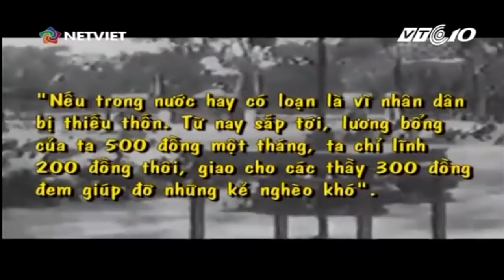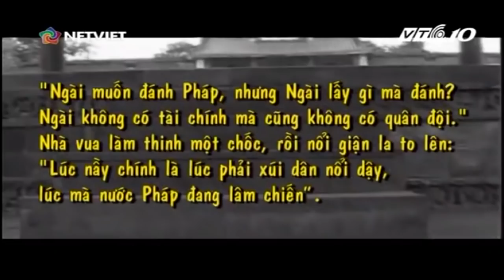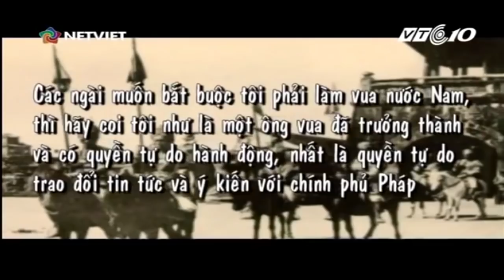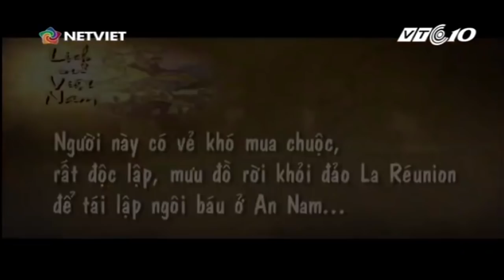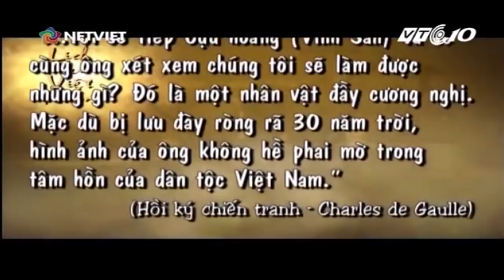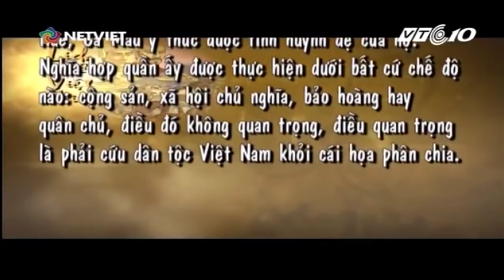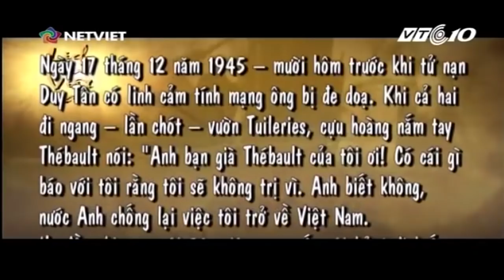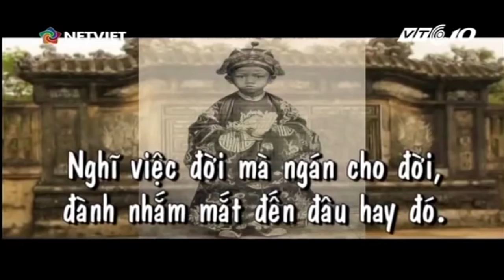Vua Duy Tân – Người dấn thân cho cuộc khởi nghĩa | VTC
VTC | Cuộc khởi nghĩa mà vua Duy Tân khởi xướng có ý nghĩa rất to lớn đối với lịch sử dân tộc. Tuy bất thành, nhưng các hoạt động đã làm chấn động bộ máy cai trị thực dân.